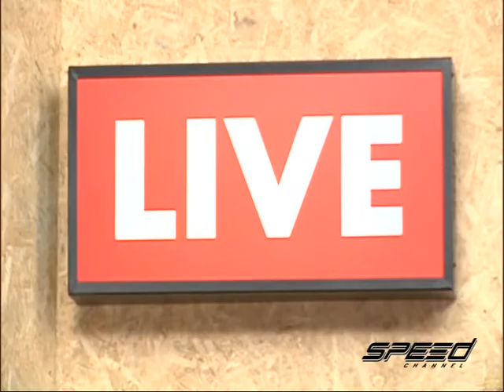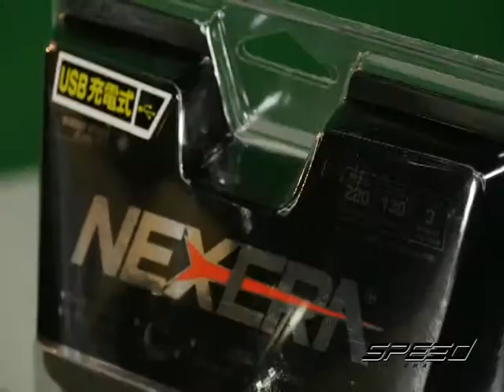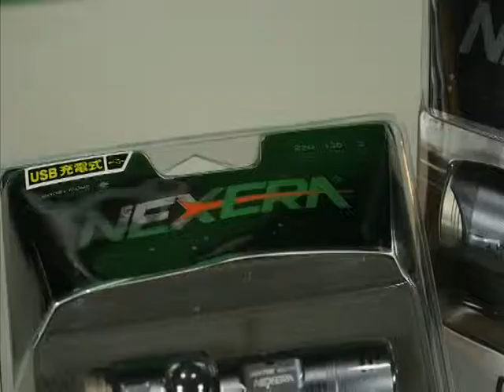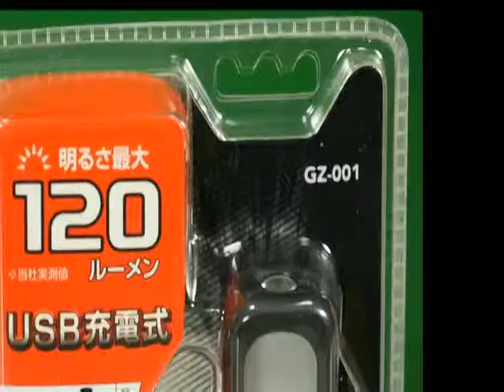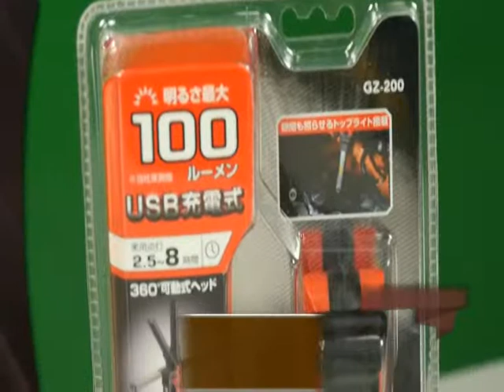Speed Talk OA 07 06 2017 B1